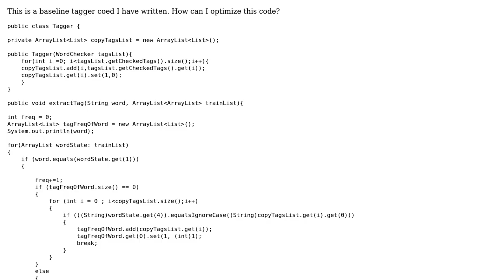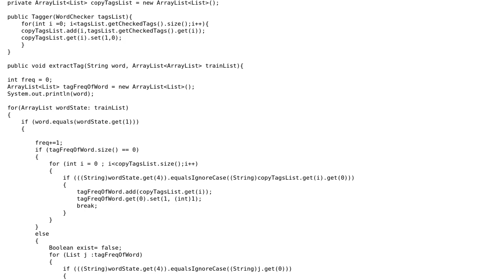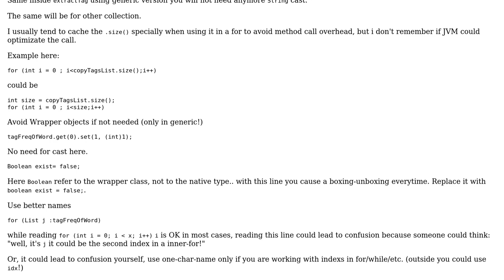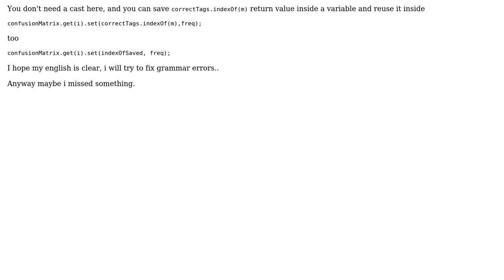Code Review: Baseline tagger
With thanks & praise to God, and with thanks to the many people who have made this project possible! | Content (except music & images) licensed under CC BY-SA | Music | Images & others | With thanks to user msc87 user Marco Acierno user Jamal and the Stack Exchange Network Trademarks are property of their respective owners. You are responsible for your own actions.